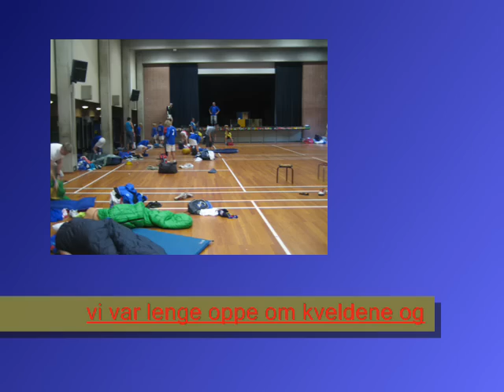simen og espen